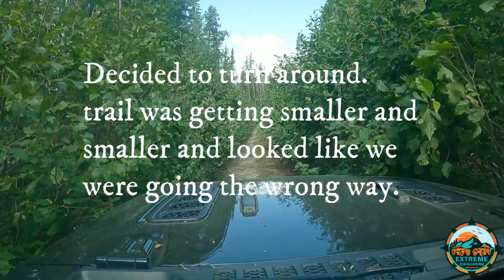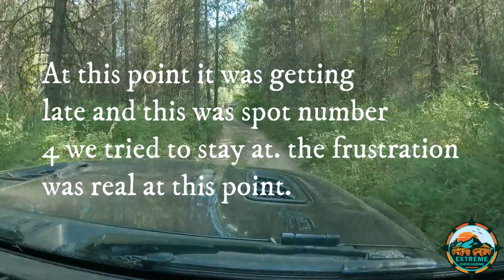Epic bucket list destination Part 2 in our Jeep JL. ( FAIL ) Exploring the east Kootenays.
Join us as we continue our trip through the east kootenays in our Jeep JL but things dont go as planed.